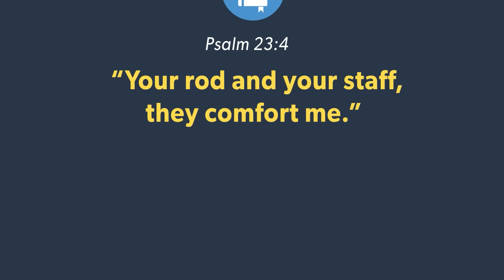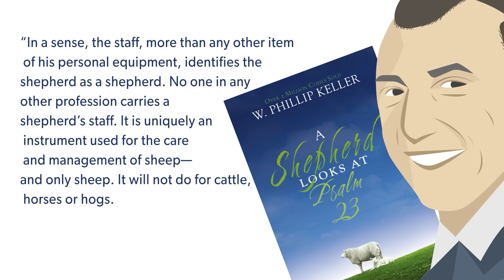What are the rod and staff in Psalm 23? | GotQuestions.org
What do the rod and staff symbolize in the Bible? What is the meaning of the rod and staff in scripture? In this video we answer your question: What are the rod and staff in Psalm 23?